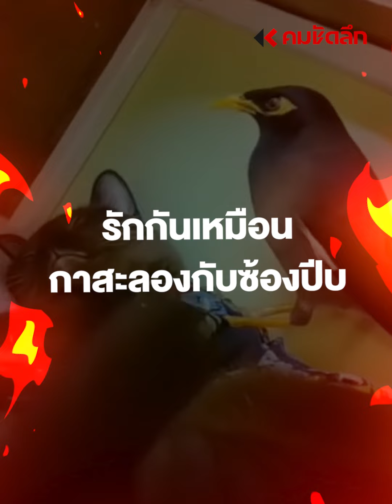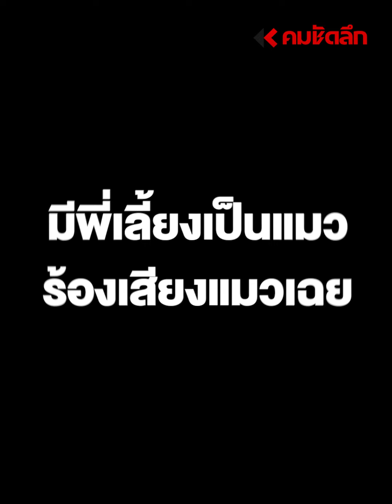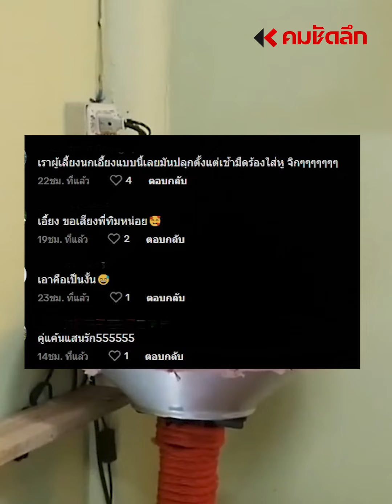รู้งี้ไม่น่าเลี้ยงให้โตเลย 'ความรัก' ของพี่น้อง | SCLbb111 : คมชัดลึก ออนไลน์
ว้าวุ่นเลยเมื่อแมวเลี้ยงนกเอี้ยงมาจนโต เลยกลายเป็นความรักความผูกพันธ์ ที่บางวันก็รักกันดีแต่ก็มีตีกันบ้าง ทำไงได้เนอะ 'ความรัก' ของพี่น้องแบบกาสะลองกับซ้องปีบ ไปชมคลิปกันเลย